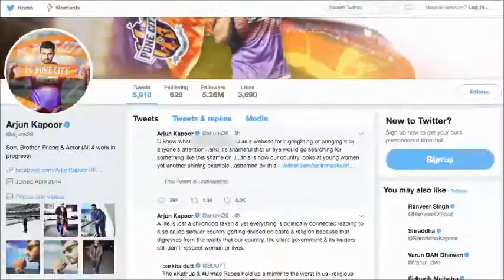ANGRY Arjun Kapoor says FkU to report onJanhvi Kapoor